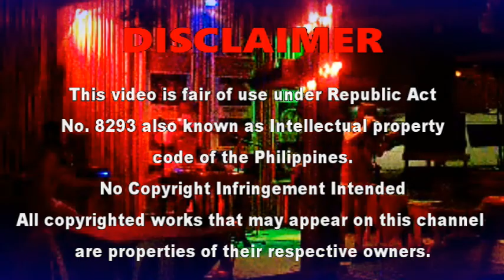HELLO by Lionel Richie || Chris Austria || Cover song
We don't search for old songs
We search for gold memories"

🎶This song strikes cords in my heart
The eighties left us immortal songs and this is one of them

A song by American singer and songwriter Lionel Richie.
Taken as the third single from his second solo album,
Can't Slow Down (1983), the song was released in 1984
and reached number one on three Billboard music charts:
-the pop chart (for two weeks),
-the R&B chart (for three weeks)
-and the Adult Contemporary chart (for six weeks)

the ff video and music in this content is for entertainment only